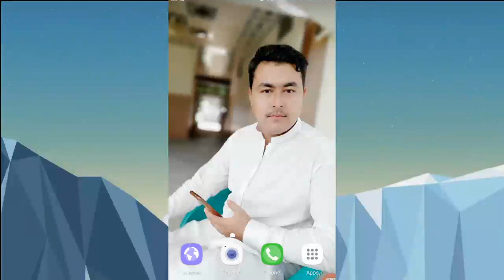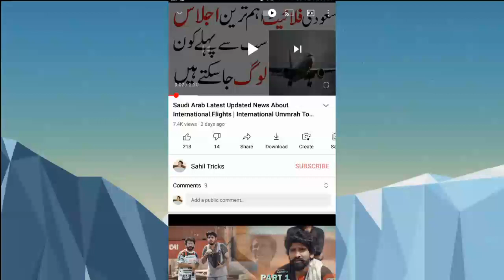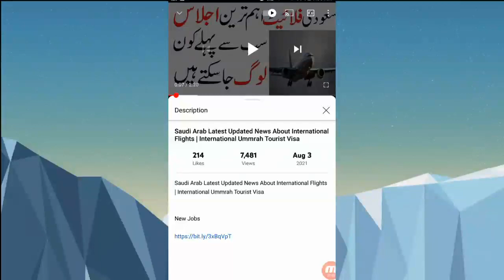Saudization Of Malls In Saudi | Jobs List 2021 | Sahil Tricks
New Jobs